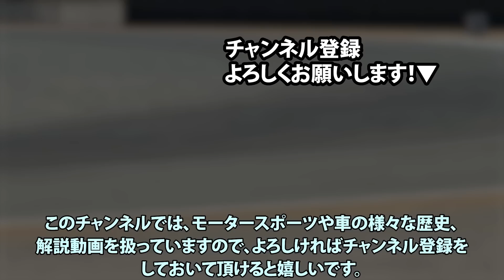プロトの常識破る設計 日産初の本格Cカー誕生の裏に隠されたストーリー【解説】【日産R89C】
今回は日産がルマン制覇を目指し体制を見直して本格的にCカー開発に挑んだ最初のマシン、R89Cのエピソードについて解説します。

F1歴史解説チャンネル。

URL